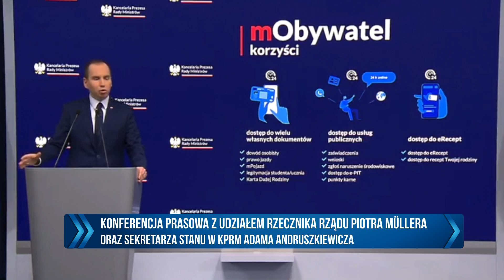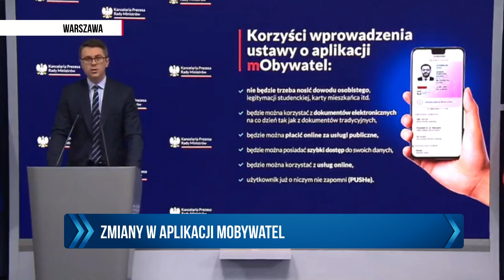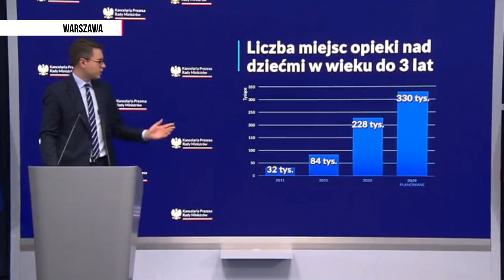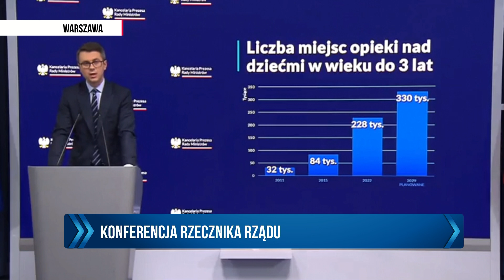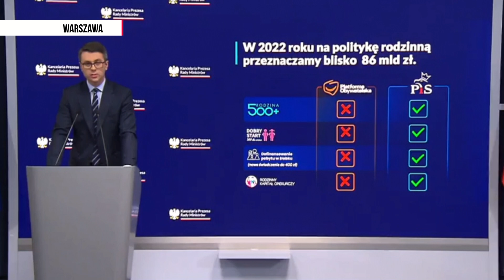Müller o projekcie ws. SN: To projekt bazowy, my się w żaden sposób z niego nie wycofujemy